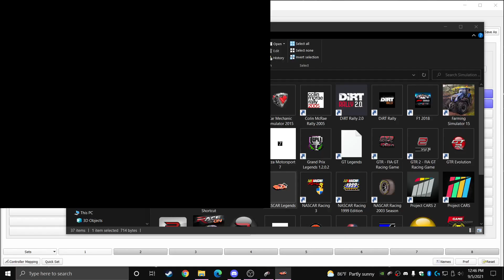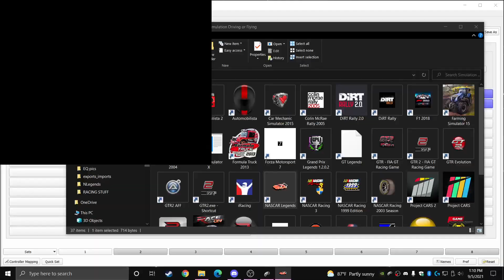NASCAR Legends - Wilkes 400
Arcade physics